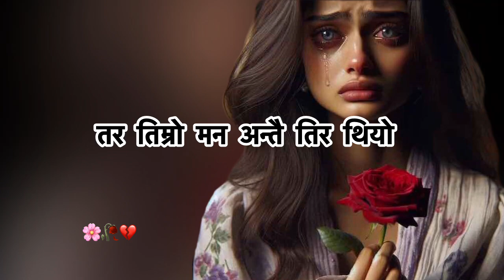तिम्रो प्रेम अरु कसै सङ्ग थियो 💔😢| Alone Sad Status | KarunaMgr